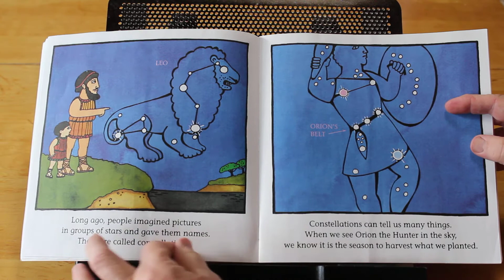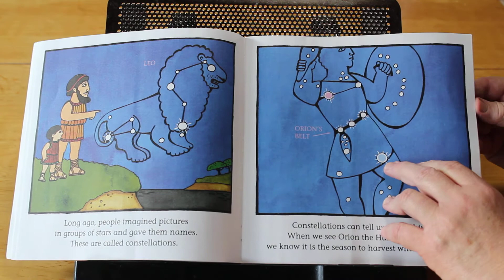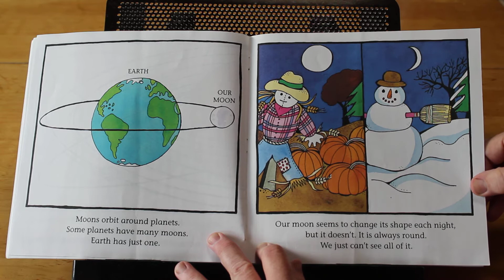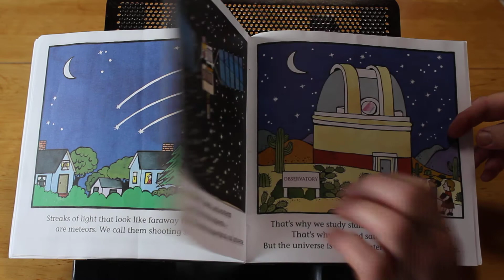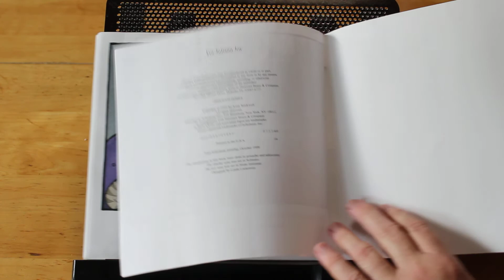Our Stars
Written and Illustrated by Anne Rockwell.

A good book to read together to introduce what we see in the night sky, our solar system, comets and meteors to children.